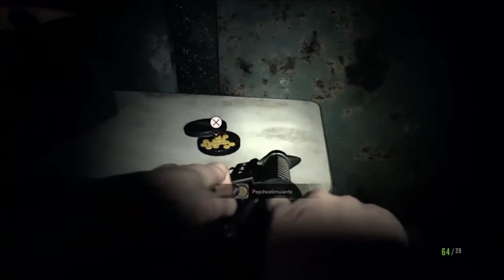Resident Evil 7 | Episode 20 | Tell Your Friends About Me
Stove is still in control of Mia on the ship. Armed with only a few bombs, Stove must race against time to save Ethan from Eveline.